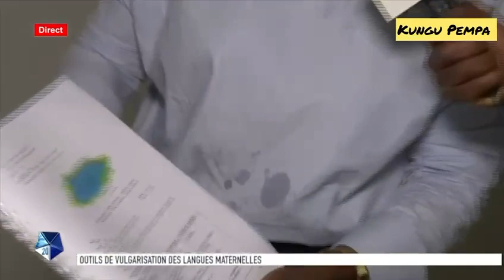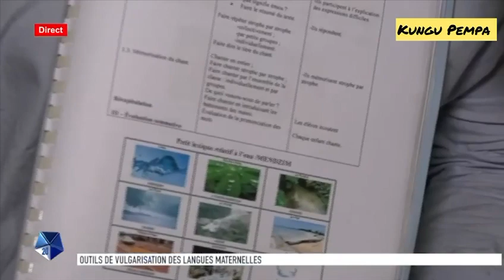Quel avenir : associations et ONG réunies pour débattre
A l'occasion de la journée mondiale de la langue, les associations et les ONG ce sont réunies à la maison Georges Rawiri pour débattre de l'importance de préserver notre patrimoine.
Plusieurs mécanismes se développent en cu de la préservation de nos langues maternelles. dans cet extrait,  le jeu de carte créer par un professeur gabonais.